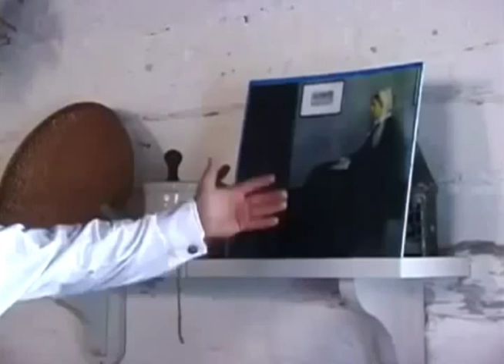Underground Railroad - Levi Coffin President